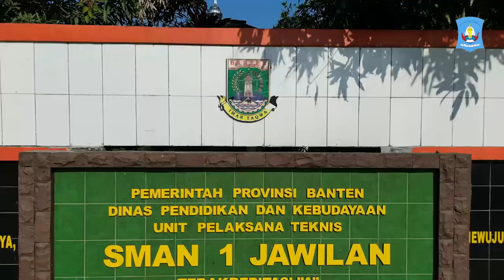Upacara Peringatan HUT Kemerdekaan Republik Indonesia ke 78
Pada Hari ini merupakan hari yang ditunggu-tunggu oleh seluruh rakyat Indonesia dikarenakan Hari Kemerdekaan Indonesia pada tahun ini jatuh pada Hari ini Kamis, 17 Agustus 2023. Pada 2023 ini, Indonesia akan merayakan Hari Ulang Tahun (HUT) ke-78 tahun. Tak terkecuali Seluruh warga SMAN 1 Jawilan pun turut menyelenggarakan Upacara memperingati Kemerdekaan Republik Indonesia yang ke 78. Upacara hari ini dihadiri oleh seluruh Dewan Guru, Staff, Karyawan, serta seluruh Siswa/i dan diselenggarakan dengan khidmat.